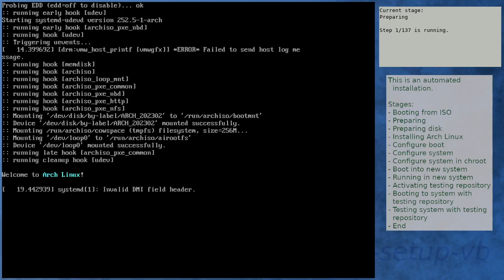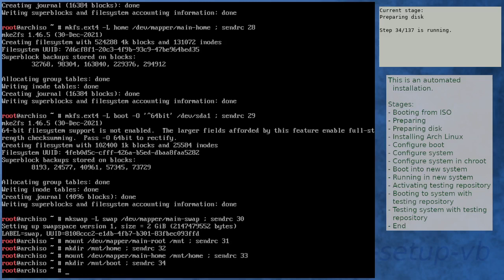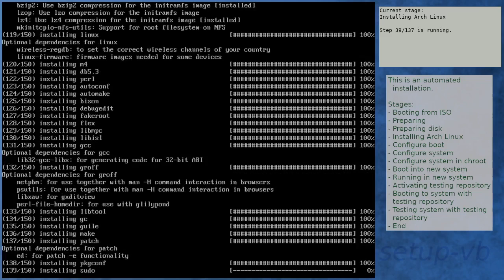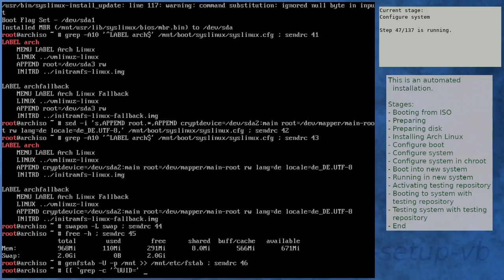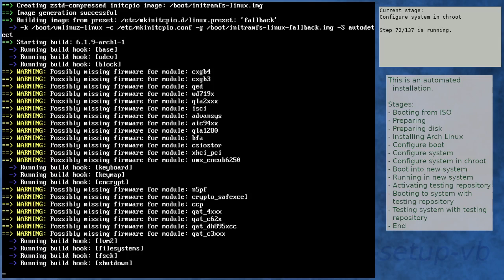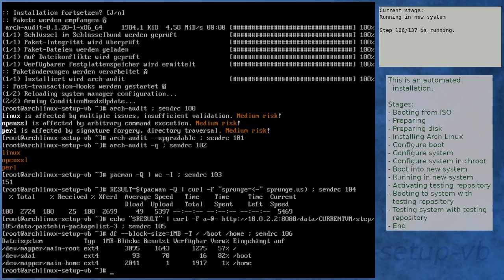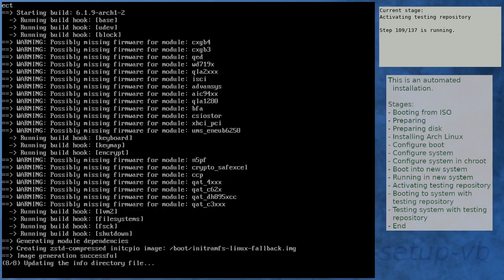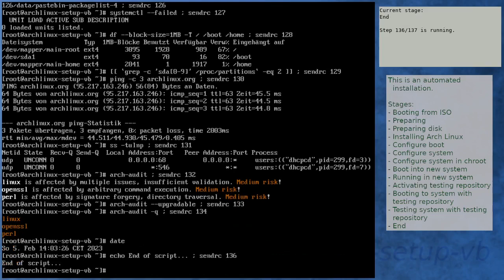Arch Linux installation recording to kernel 6.1.9-arch1-2 (testing)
Summary:
[00:00] Booting from ISO
[01:51] Preparing
[03:01] Preparing disk
[05:02] Installing Arch Linux
[13:01] Configure boot
[13:21] Configure system
[14:14] Configure system in chroot
[18:45] Boot into new system
[20:07] Running in new system
[21:42] Activating testing repository
[27:13] Booting to system with testing repository
[28:25] Testing system with testing repository
[29:51] End

Kernel details:
6.1.8-arch1-1 (ISO)
6.1.9-arch1-1 (after installation)
6.1.9-arch1-2 (after enabling [testing])